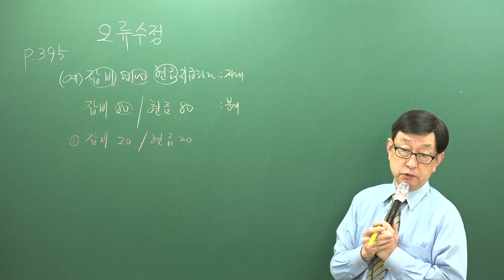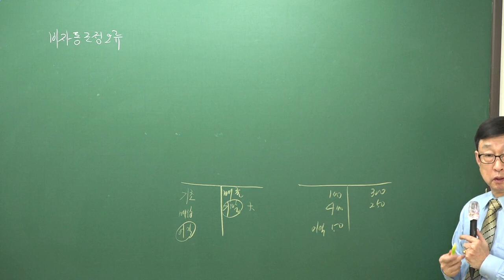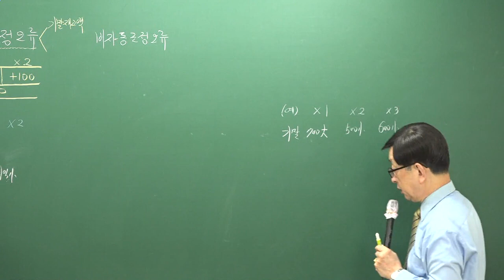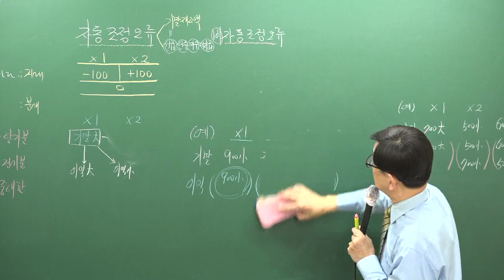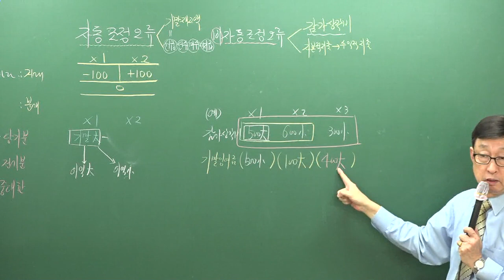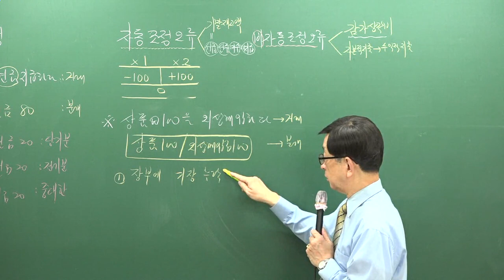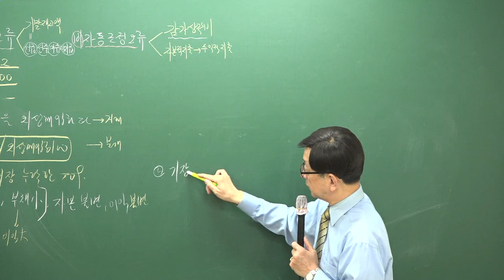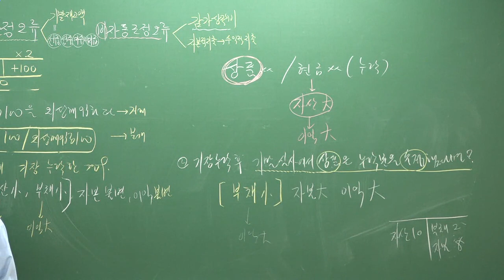[주전무] 2019년 주택관리사 회계원리 기초이론과정 10-19